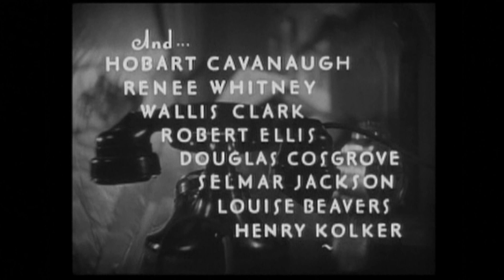Telephone Montage, 1934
Bell Telephone scenes, with Pat O'Brien, Joan Blondell, Bess Flowers, Allen Jenkins. Scenes include telephone repair test set, switching office, switchboard.